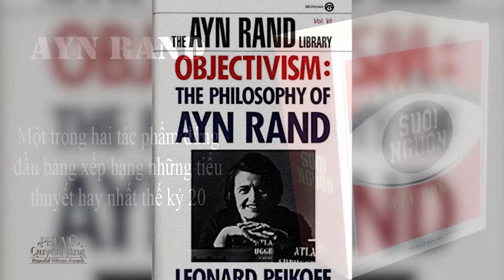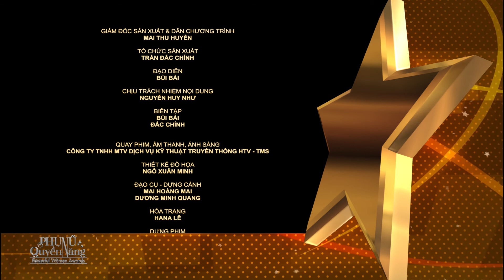PHỤ NỮ QUYỀN NĂNG 4 l TẬP 14: NGƯỜI ĐƯA ĐÒ THẦM LẶNG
📺 KHUNG GIỜ PHÁT SÓNG PHỤ NỮ QUYỀN NĂNG MÙA 4:
👉 Kênh Thuần Việt: 18h30 Thứ Sáu (12/03)
👉 Kênh FBNC: 20h Thứ 7 (13/03), 17h10 Chủ Nhật, 17h30 Thứ Ba và 13h20 thứ Năm.
👉 Kênh HiTV: 20h30 Thứ 7 (13/03), 17h30 Thứ Ba và 20h30 thứ 5

📺 KHUNG GIỜ PHÁT SÓNG ĐẸP KHÔNG GIỚI HẠN MÙA 3:
👉 Kênh Today TV: 18h30 Chủ Nhật (07/03)
👉 Kênh YouTV: 20h00 Chủ Nhật (07/03) & Phát lại tuấn kế tiếp: 10h30 Thứ Tư & 14h30 Thứ Năm.
👉 Kênh HiTV: 20h30 Chủ nhật (07/03) và 20h30 thứ Sáu.

© Bản quyền thuộc về Tincom media
© Copyright Tincom media & Do not Reup